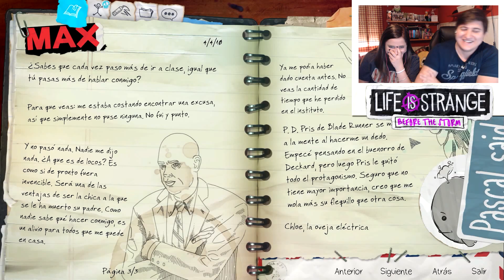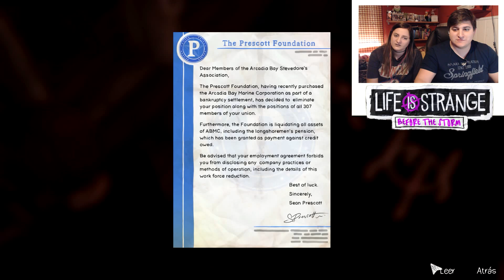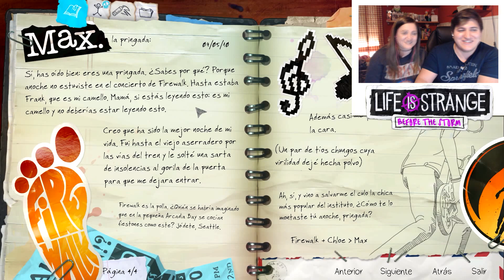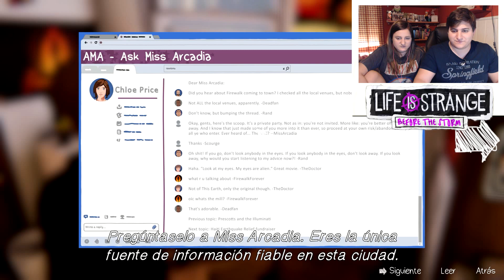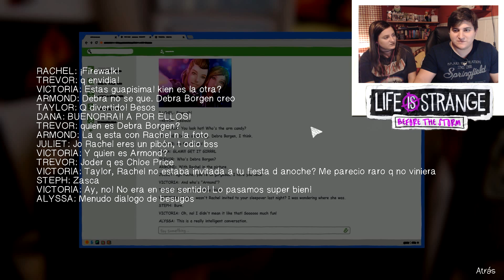Life is Strange: Before the storm #1 - "Fiesta en el Granero" en Español | TeamRandomPlay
La historia de Life is Strange continua!
Bueno, en el pasado... Y no es la misma historia...